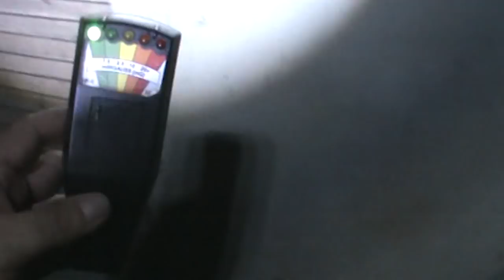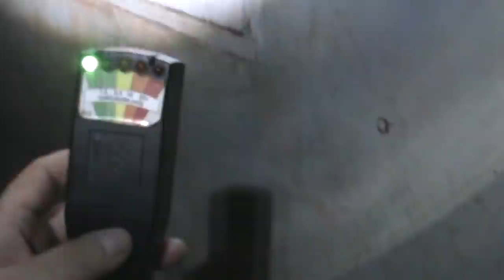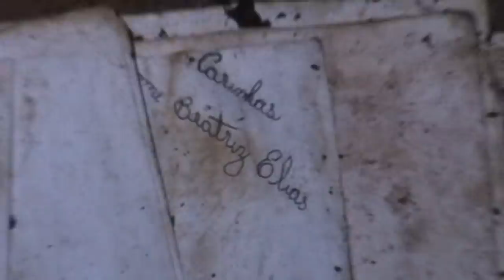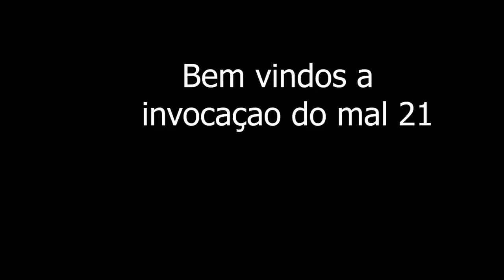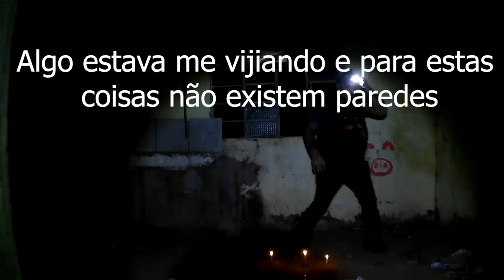Memória Sobrenatural ; Invocação do Mal 21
Obrigado pelo carinho e atenção principalmente pelo reconhecimento de todos para que possamos obter muito mais inscritos. Este vídeo traz uma comunicação entre aparelhos e um neurocomportamento ao sobrenatural invocação do mal 21 faz parte desta saga obscura ao obscuro,interagindo com entidades fantasmas. Manifestações a matéria foram de arrepiar trazendo aos vossos olhos calafrio deste lugar, a muito tempo algo aconteceu ali,e até hoje permanece.